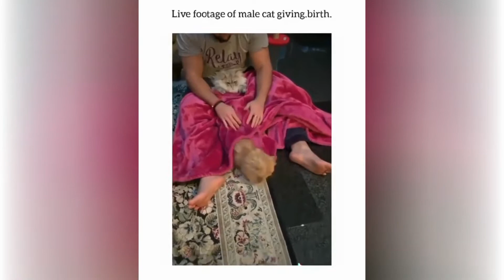Life With Cats Part 28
Life with a cat can turn into a real adventure! Moments with your cat range from utterly frustrating to pure fun. But they are never NEVER dull. Who else would wake you up at 4 am in the morning running around the house like crazy and demanding food? Who’d crawl to you in the night while you’re watching a horror film and scare the hell out of you? But then your cat would snuggle up right next to you and it’s the best thing ever! So to capture these moments we created these videos that show life with a cat.

some cat products that every cat needs:-

Petstages Cat Tracks Cat Toy:-

catit self groomer cat toy:-

PetSafe Cat and Dog Water Fountain -